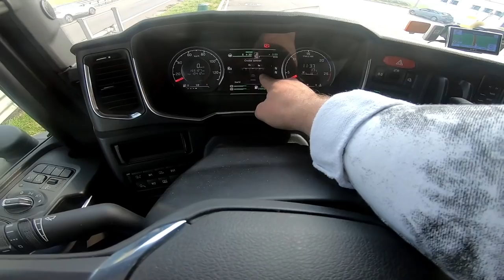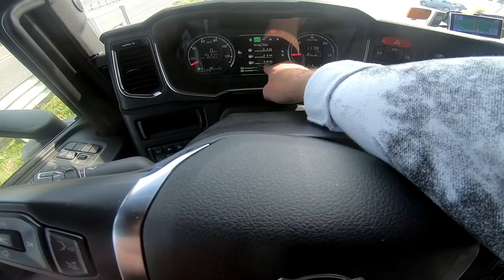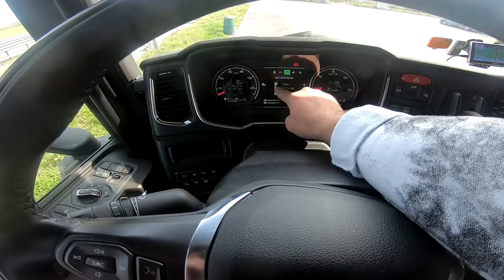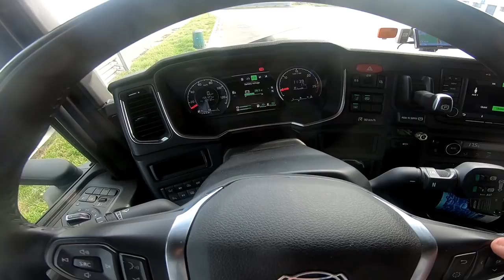Scania R450 - malo oko tipki na volanu